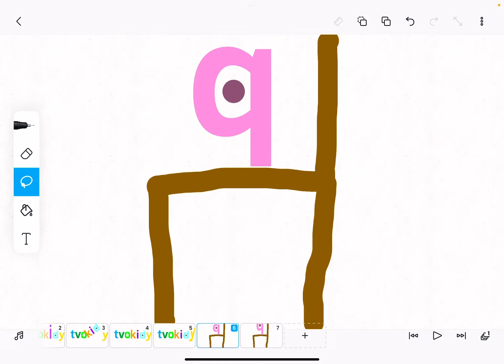Another Letter Again - TVOKids Logo Bloopers (S1E8)